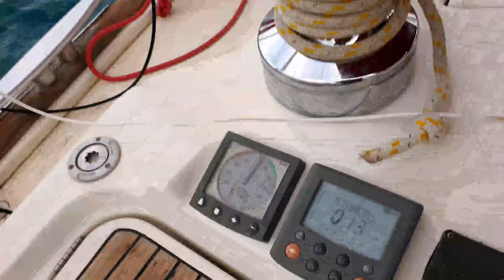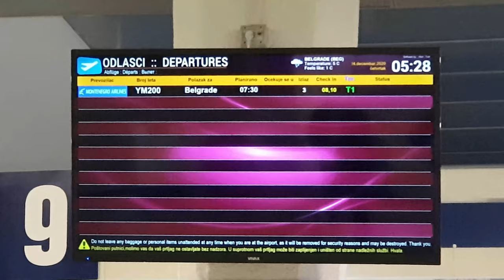Отъезд Домой. Ностальгия по Путешествиям по Черногории.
Уехали домой. Скучаем по нашей яхте. Появилось время посмотреть наше видео, которое мы сделали в Черногории, решил вам показать сделав такой обзорный ролик.